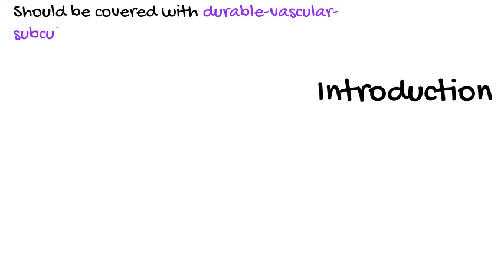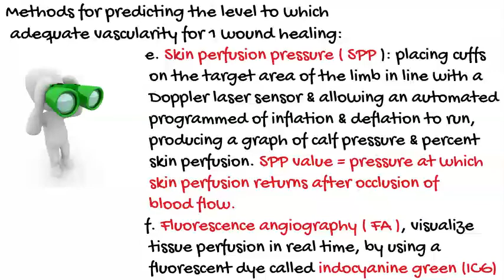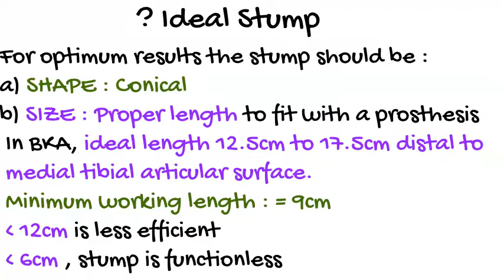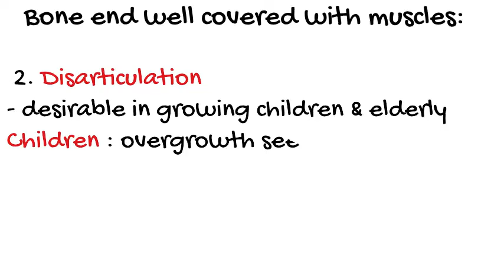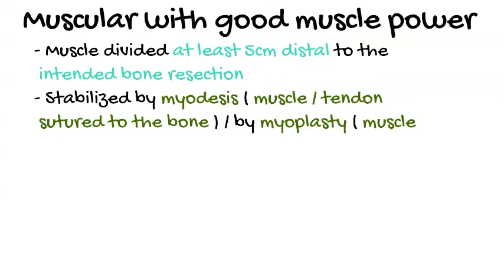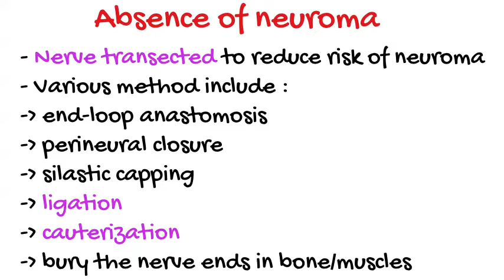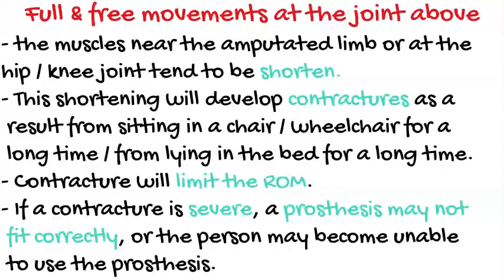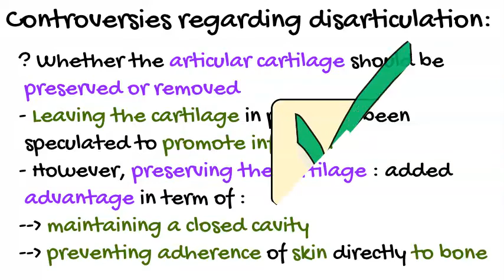Ideal amputation stump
Regarding amputation stump, what do you consider as
1. An ideal stump?
2. Bone end well covered with muscles
3. Non-adherent incision scar
4. Muscular with good muscle power
5. Abscence of neuroma
6. Free from infection
7. Full & free movement at the joint above
 with no fixed deformity present

Ps: The disclaimer is the same in all my videos. Thank you :)